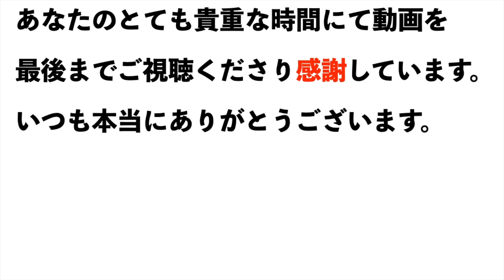ダラダラでも【続ける】